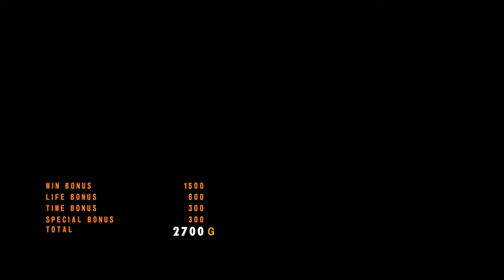Tekken 5 Dark Resurrection | Nina(Green Outfit) | Ghost Battle 6 | ps3 [Rpcs3] 8k I.R. Gameplay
☑SPU Cache

✨*Framelimit- off

✨*Anti-Aliasing - Disabled

🎮Running on- Windows 10 64 bit,  Intel® Core™ i5-10400F Processor (12M Cache, 2.90 GHz), Nvidia 1660 Super ,16Gb DDR4 RAM.